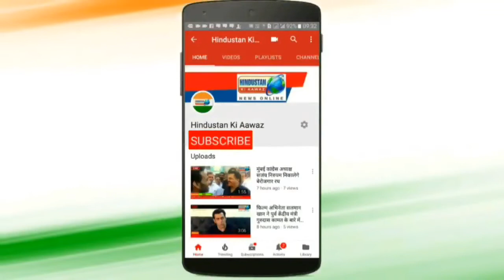भाजपा देश के साथ खिलवाड कर रही है - मोहम्मद शरीफ खान Hindustan Ki Aawaz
भाजपा देश के साथ खिलवाड कर रही है - मोहम्मद शरीफ खान